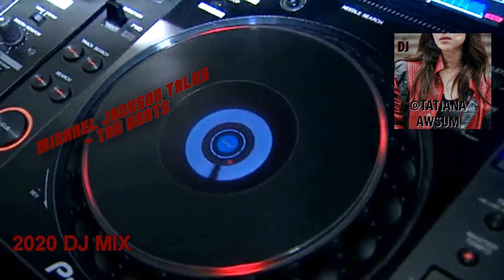Michael Jackson | Paris Jackson - P. Y. T. [ Melodic ReMix#] 1080p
✔🖤★#♚♛ # MICHAEL JACKSON | PARIS JACKSON - P. Y. T. Pretty Young Thing (MELODIC REMIX) [2020 DJ MIX#] 1080p ★►MY DJ MIX /REMIX◄# ♚♛ 🔥🎧💥★ — Powered by TATIANA AWESOME# MICHAEL JACKSON TALES -THE BEATS ULTRA-SONIC, HYPERKINETIC, EPIC BANGS into MJ's BEATS 🎧★🔥🖤* MichaelJackson MJP.Y.T.

✔🖤★#♚KING OF POP#♛#♚ MICHAEL JACKSON | PARIS JACKSON - P. Y. T. Pretty Young Thing (MELODIC REMIX) [2020 DJ MIX#] 1080p ★►MY DJ MIX /REMIX◄♚♛🔥🎧💥★ — Powered by TATIANA AWESOME# MICHAEL JACKSON TALES -THE BEATS ULTRA-SONIC, HYPERKINETIC, EPIC BANGS into MJ's BEATS 🎧★🔥🖤* MichaelJackson MJP.Y.T.